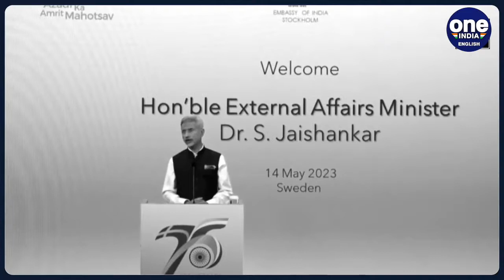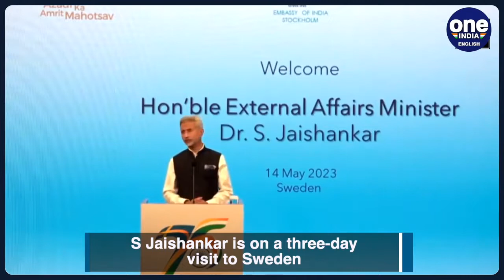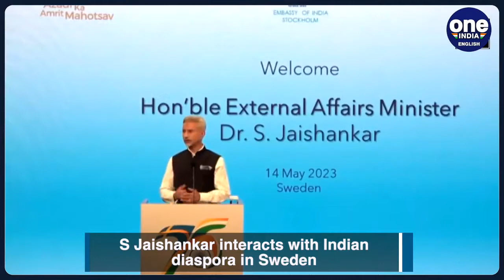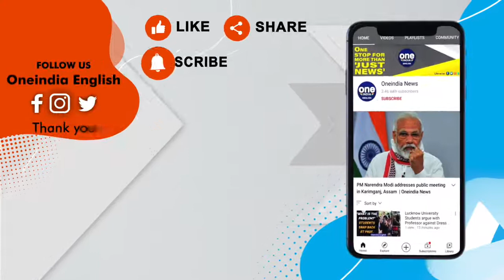Jaishankar is on a three-day visit to Sweden, interacts with Indian diaspora there | Oneindia News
External Affairs Minister S Jaishankar on Sunday interacted with the Indian diaspora in Sweden and discussed transformations underway in India. He also apprised them about the progress in the bilateral relationship with Sweden on the 75 years of diplomatic ties between the two nations. S Jaishankar is on a three-day visit to Sweden to participate in the EU Indo-Pacific Ministerial.